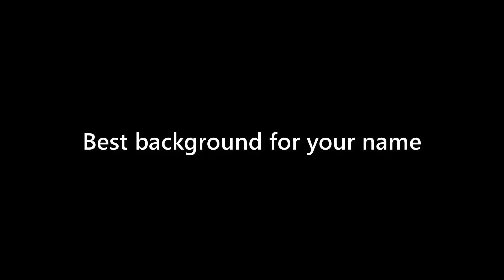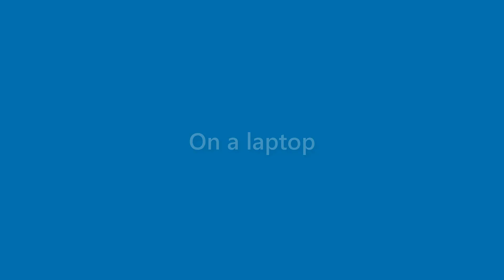Perry Levy - appearance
Name Look - Perry Levy - appearance. In this video we present "Perry Levy" name look and feel in various scenarios.
This video will cover:
How does "Perry Levy" look as a personal letterhead?
How does "Perry Levy" look on a business card?
How does "Perry Levy" look on a computer/laptop screen?
How does "Perry Levy" look with different background colors?
How does "Perry Levy" look with various fonts?